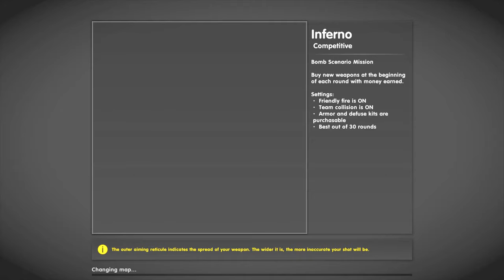voice chat.exe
🎵 Space Song - Beach House
 - Everybody Loves The Sunshine